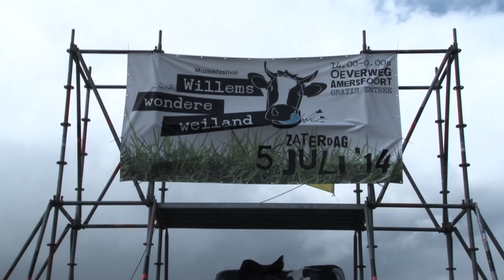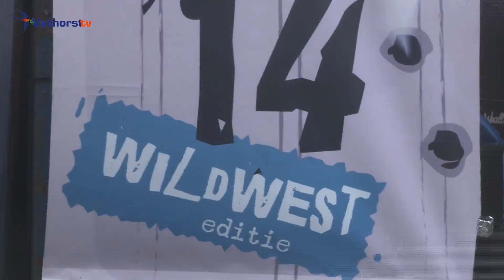Willems Wondere Weiland 2014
Op zaterdag 5 juli 2014 vond het jaarlijkse muziekfestival Willems Wondere Weiland plaats in Vathorst. The Veins, Kickin' Back en Vurena traden onder andere op.